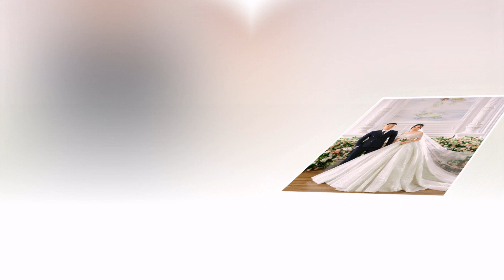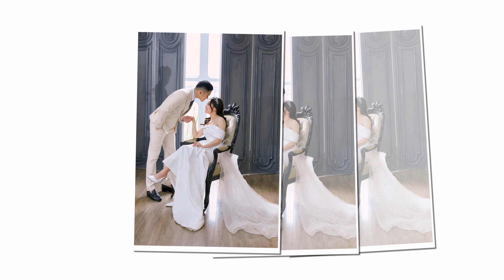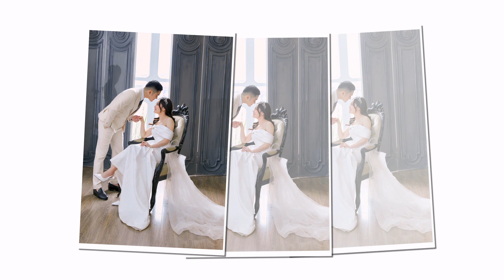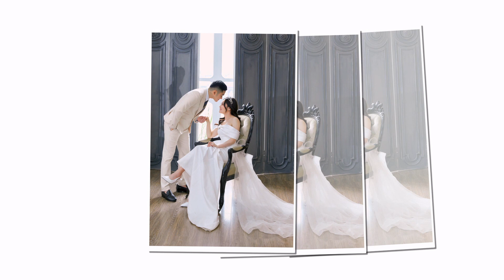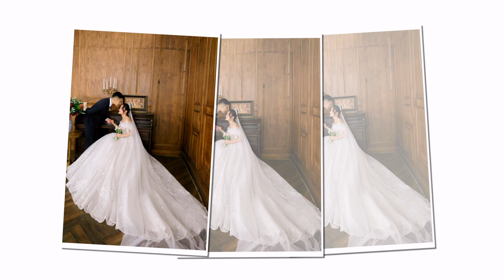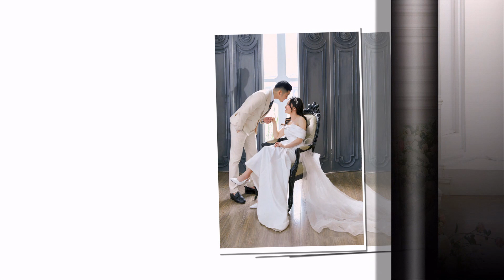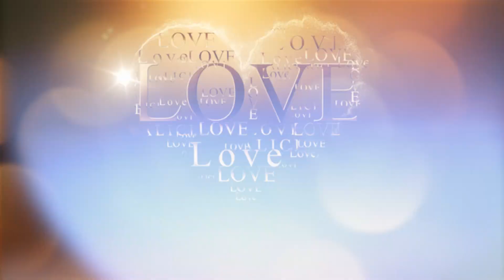Slide Wedding Kim Hee 53